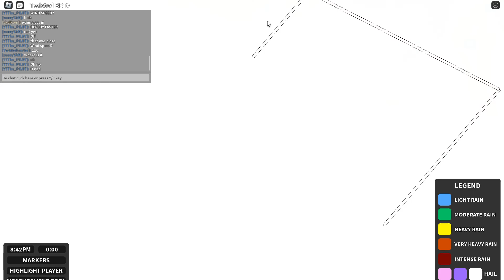Roblox Twisted 1.18 | Huge EF4 Intercept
Here is the Game!

In this Video im Intercept a Huge EF4-5 with the TIV2!